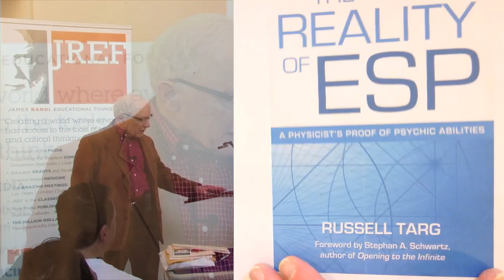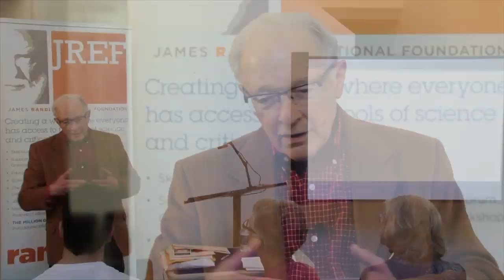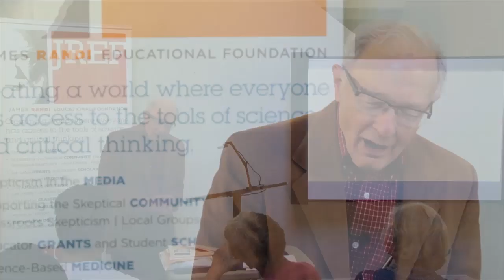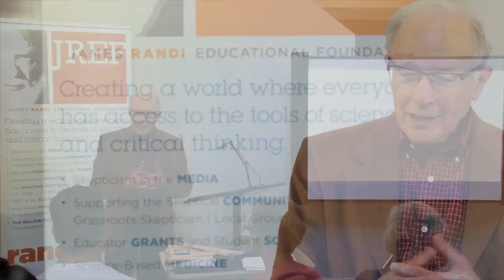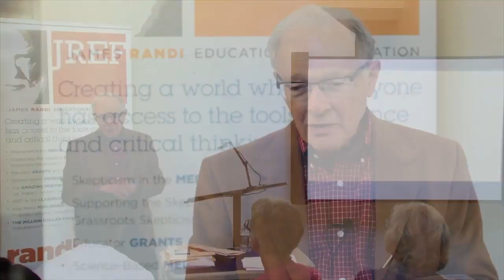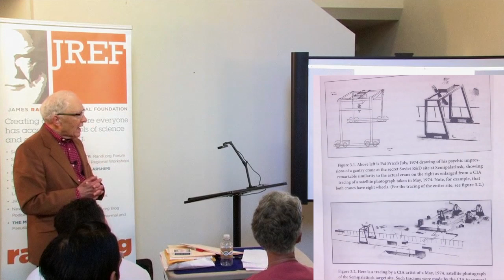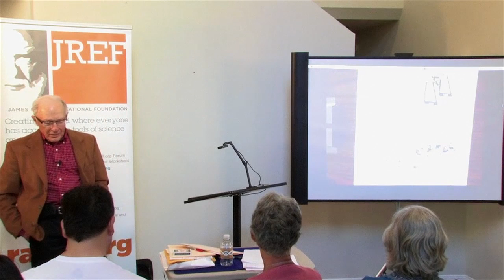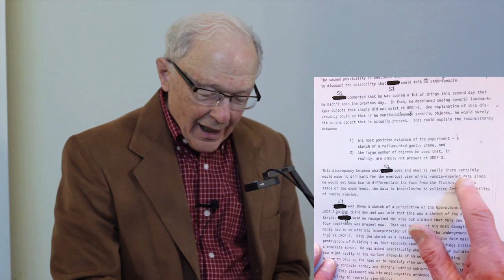Lecture 3: The Reality of ESP: A Physicists Proof of Psychic Abilities: The Vividness Problem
"Other ways of knowing." Strength of belief vs. strength of proof. Prima facie evidence. Miracles. Scientific ability is domain dependent. Disciplinary Matrix as a safety net. Patrick Price. Remote Viewing. Occult chemistry. Helen Duncan. Madame Blavatsky. Subjective Validation.